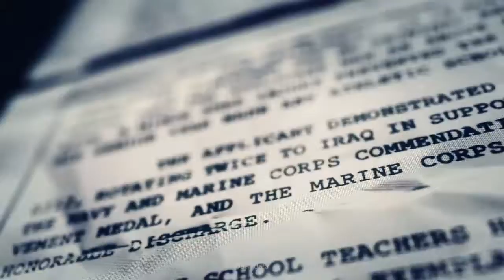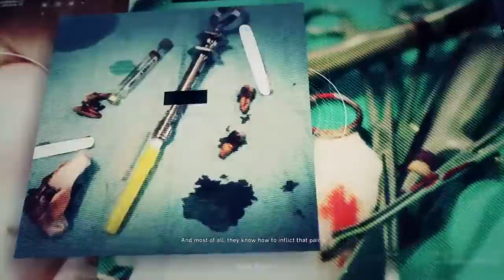Ghost of all ghost (Tom clancy‘S Ghost recon) #1